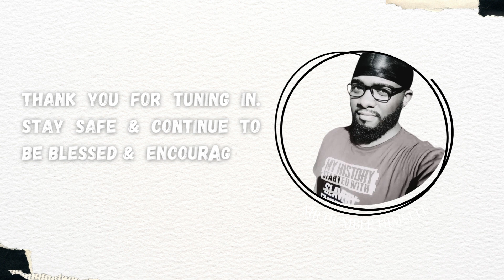Always Seek Guidance from The Lord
Discussing the importance of seeking guidance from the Lord in our lives. Whether you're facing difficult decisions or simply need direction, turning to God can provide clarity and peace. Watch this to learn more about the blessings of seeking guidance from the Lord.